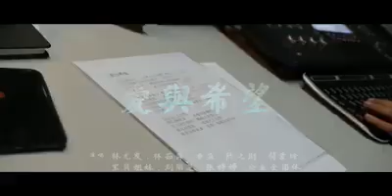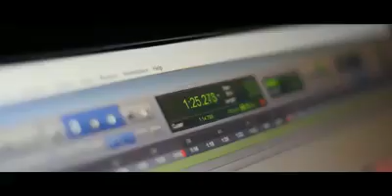《爱与希望/新加坡慈善歌曲》一首范俊才老师的顶尖佳作 (MV版)